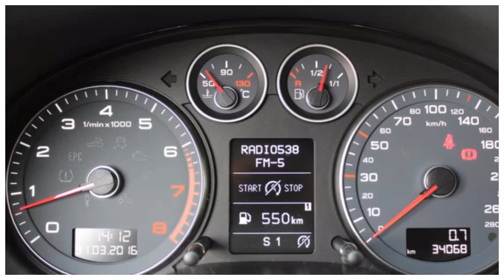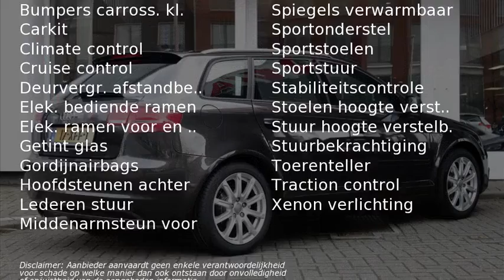Audi A3 Sportback 1.4TFSI 125pk S-EDITION S-Tronic